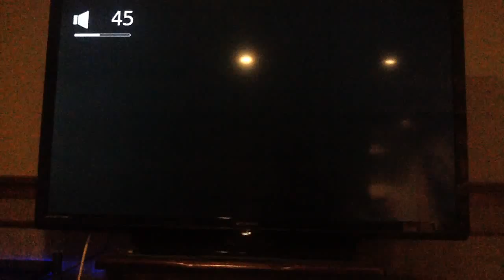Portal Lets Play Trailer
Want to recommend a game for me to lets play? Do it, go comment!